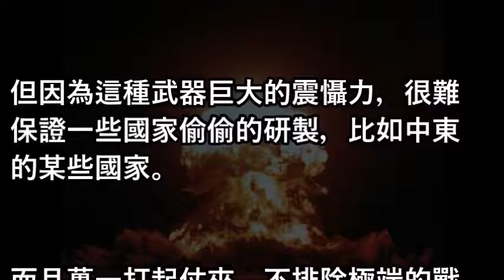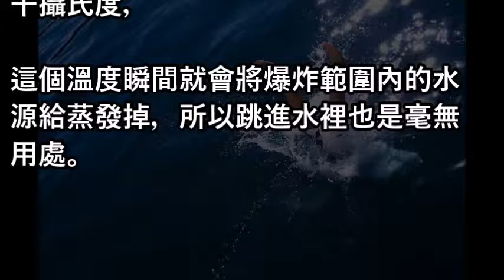遇到核武器爆炸，跳進水裡能躲過一劫嗎？看完漲知識！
振奋人心! 中国在建航母或搭载“王牌技术”, 直追美国福特航母!